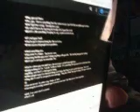BEst Rappers ever